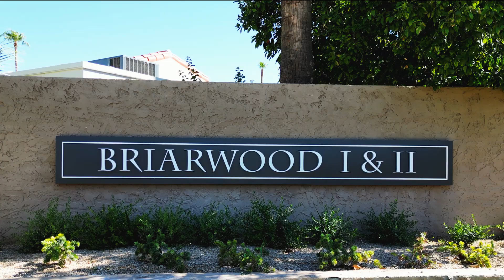Briarwood I In Scottsdale, Arizona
Check out homes in Briarwood I In Scottsdale, Arizona.